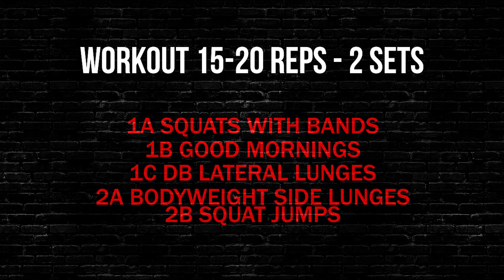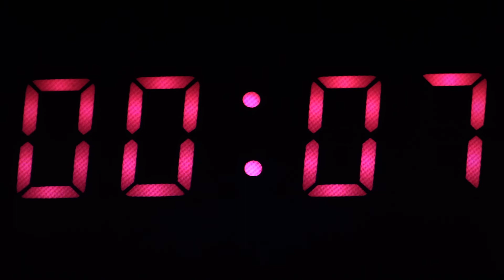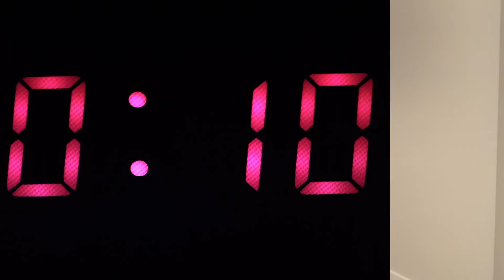15 MIN LEG WORKOUT AT HOME (LOWER BODY, WITH DUMBBELLS)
Here's a Leg workout you can do with or without dumbbells at home:
Warmup  & Glute activation included in video
15-20REPS - 2 ROUNDS
CIRCUIT 1:
1A: Squats (with or without band )
1B: Good Mornings (with or without band)
1C: Side Lunges
CIRCUIT 2:
2A: Bodyweight Side Lunges
2B: Squat Jumps